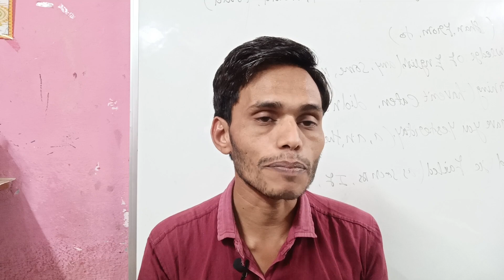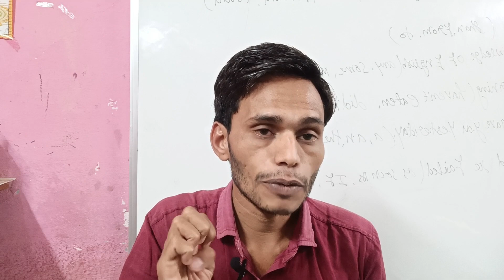बोर्ड परीक्षा 2024 के पेपर कहां से बनेंगे | Board exam 2024 paper kaha se banega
बोर्ड परीक्षा 2024 का पेपर कहां से बनेगा

बोर्ड परीक्षा 2024 कक्षा 10 हिंदी का पेपर

कक्षा 10 हिंदी का असली बोर्ड पेपर 2024 एमपी

एमपी बोर्ड परीक्षा 2024 कक्षा 10 हिन्दी पेपर

मध्यप्रदेश बोर्ड परीक्षा 2024 कक्षा 10 हिंदी

कक्षा 10 हिंदी का बोर्ड परीक्षा पेपर 2023 24

mp board exam 2024 class 10th Hindi

class 10th Hindi ka varshik paper 2024

varshik pariksha 2024 kaksha 10 Hindi

kaksha 10 Hindi mp varshik paper 2024

board exam 2024 class 10 Hindi paper

mp varshik pariksha 2024 kaksha 10

एमपी बोर्ड परीक्षा 2024 कक्षा 12 हिन्दी का पेपर

कक्षा 12 हिन्दी का पेपर बोर्ड परीक्षा 2024

बोर्ड परीक्षा 2024 कक्षा 12 हिंदी का पेपर

एमपी बोर्ड परीक्षा 2024 कक्षा 12 हिंदी का पेपर

mp board exam 2024 class 12th Hindi

class 12th hindi mp board exam paper

varshik board pariksha 2024 class 12th

mp_board_exam_paper_class_12th_Hindi

हिन्दी का पेपर

varshik paper

6 February hindi ka paper

hindi board paper 2024 class 12

hindi ka paper varshik pariksha

hindi ka paper varshik

12 hindi paper 2024

varshik pariksha

12th hindi paper 2024

6tarikh ka hindi ka paper

12 ka hindi ka paper 2024

hindi paper 12th class 2024 mp board

2024 ka varshik paper hindi ka

hindi 12th class

hindi ka varshik paper

rajesh sir

12th board exam 2024

class 12th ka board exam ka question paper

hindi paper

वार्षिक परीक्षा का पेपर

12 class hindi paper 2024

12th class hindi

kaksha barahvin ka hindi ka paper

mp board class 12th hindi important

pepar

कक्षा 12वीं हिंदी का पेपर वार्षिक परीक्षा

12th hindi important question 2024

12th mp board hindi imp question

6 February ka paper

hindi important question 2024 mp

kaksha barahvin

mp board exam 2024 hindi ka paper

varshik pariksha hindi

वार्षिक

kaksha barahvin ka hindi ka рарer

12th hindi paper 2024

rajesh sir

kaksha dasvin ka hindi ka paper vigyan

varshik pariksha kaksha dasvin

वार्षिक परीक्षा

dasvin ka varshik paper 2024

kaksha dasvin ka varshik pariksha

class 10 varshik paper hindi 2024

kaksha dasvin varshik pariksha 2024

varshik pariksha

kaksha dasvin varshik pariksha

varshik pariksha 2024 kaksha dasvin

कक्षा दसवीं

dasvin

hindi ka paper 10th class 2024 mp

5 February 2024 hindi paper

5 February ka paper

dasvin ke paper

kaksha dasvin ka varshik paper

kaksha dasvin ke varshik paper

varshik pariksha class 10th hindi

varshik pariksha kaksha 10

varshik pariksha kaksha dasvin vishay hindi

कक्षा दसवीं वार्षिक परीक्षा

दसवीं की वार्षिक परीक्षा

वार्षिक पेपर

हिंदी का

5 farvari hindi ka paper

5 फ़रवरी का पेपर

10 ka hindi

10 का पेपर हिंदी का

10 के पेपर

2024 ka sanskrit ka paper

2024 ka varshik paper

401 hindi ka paper

dasvin board pariksha

pepar

varshik pariksha 2024 class 10th hindi

varshik pariksha kaksha dasvi

varshik pariksha kaksha dasvin vishay

कक्षा दसवीं का वार्षिक परीक्षा

कक्षा दसवीं का हिंदी का पेपर

वार्षिक परीक्षा 2024 कक्षा 10वीं विषय हिंदी

वार्षिक परीक्षा कक्षा दसवीं विषय हिंदी

10 class ka hindi

dasvin ka paper varshik 2024

dasvin paper

hindi ka paper bataiye

kaksha dasvin

kaksha dasvin ka varshik paper hindi

kaksha dasvin ke paper

kaksha dasvin varshik paper 2024

5 February

5 February ka hindi ka paper

1 मार्च

10 class hindi paper 2024

10 class ka hindi ka question answer